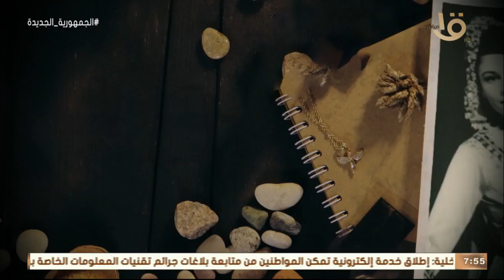صباح الخير يا مصر | فريدة فهمي.. فراشة الاستعراض المتوجة